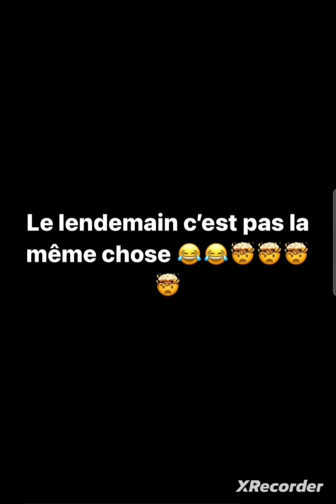Jelena " non, je ne suis pas enceinte " 🙂